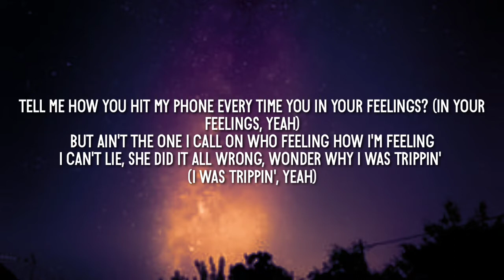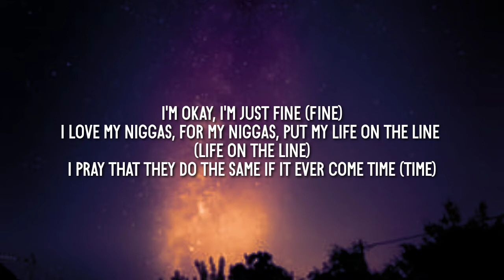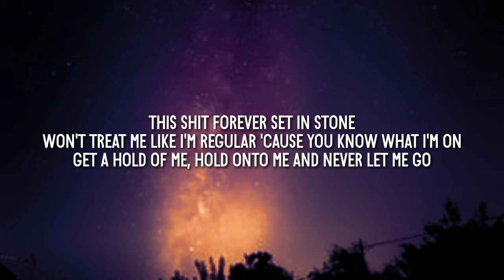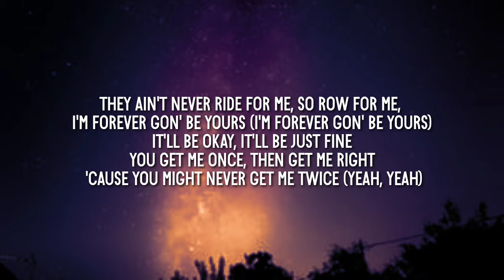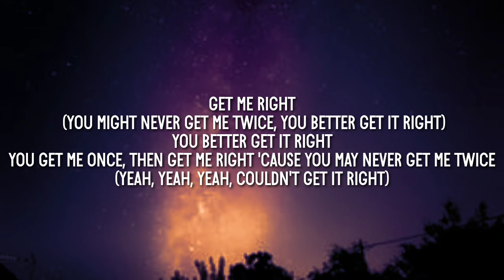Rod Wave - Forever Set In Stone (Lyrics)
Tag ✏️